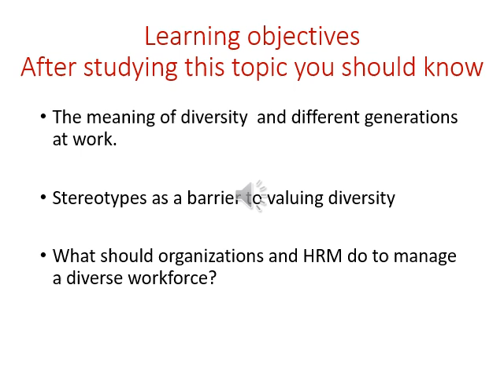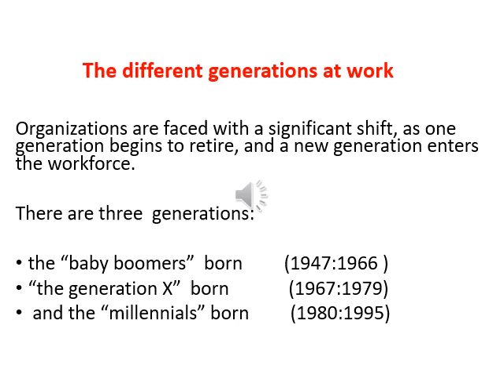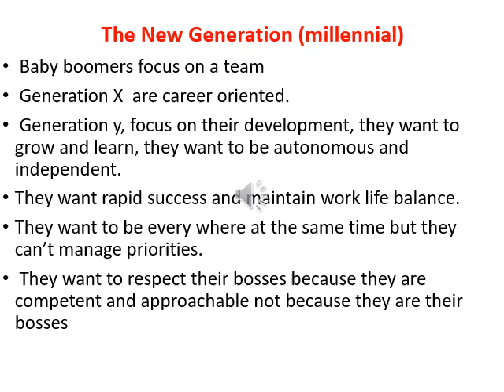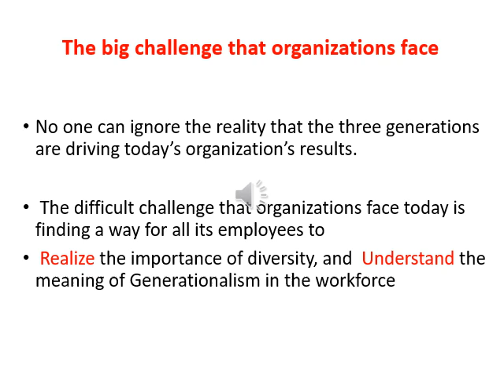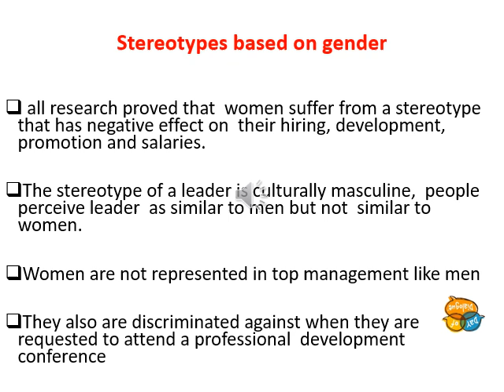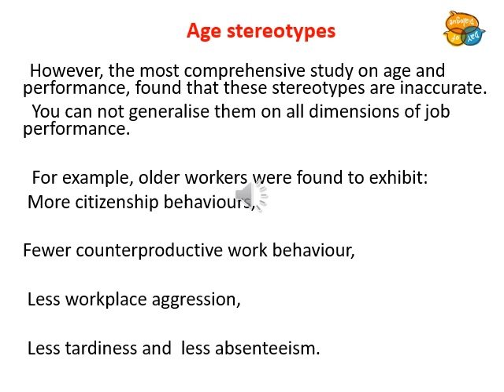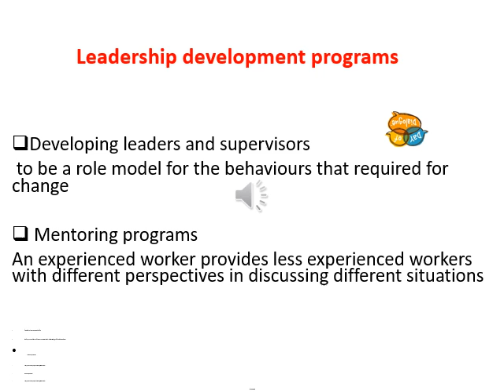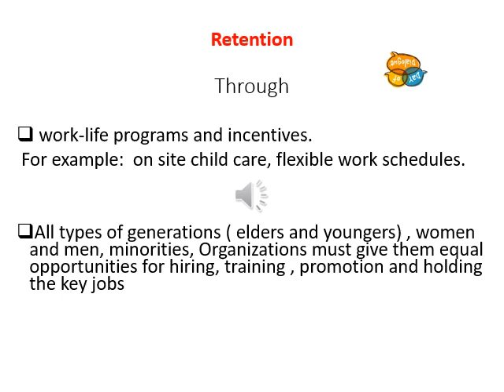تخصص الموارد البشرية أول - الاتجاهات الحديثة فى ادارة الموارد البشرية - د/ امانى درويش -3 - DBA